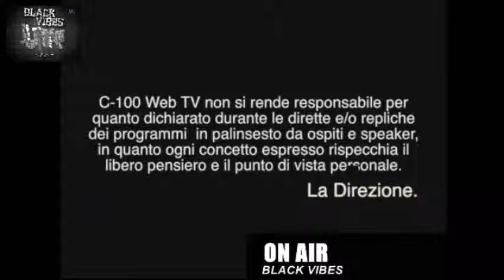2013 10 31 black vibes